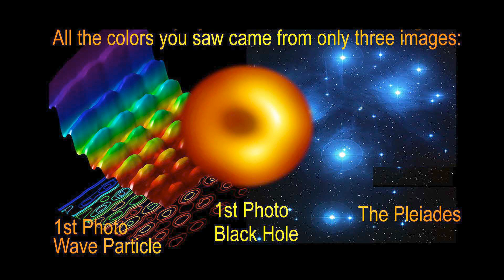Deva Premal "Om Namo Bhagavate"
Liquid Light wave particle light version